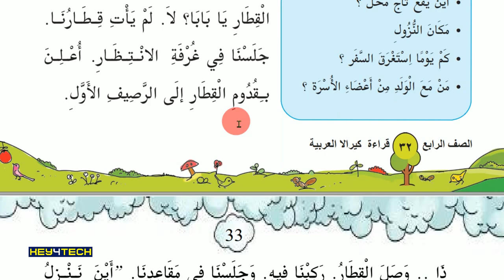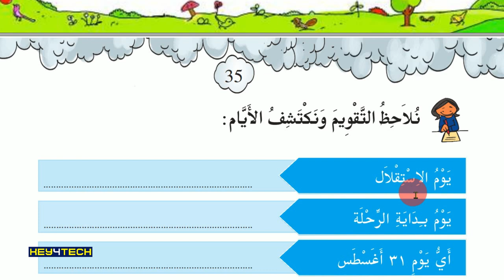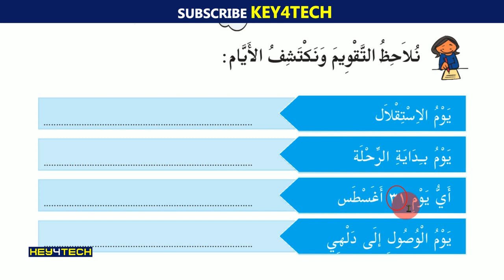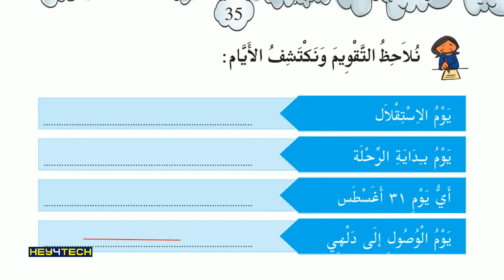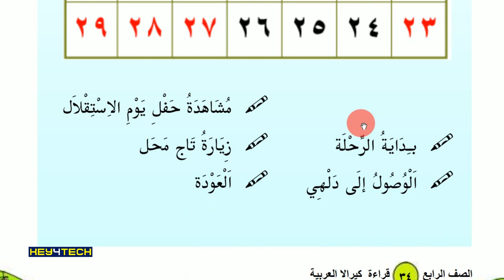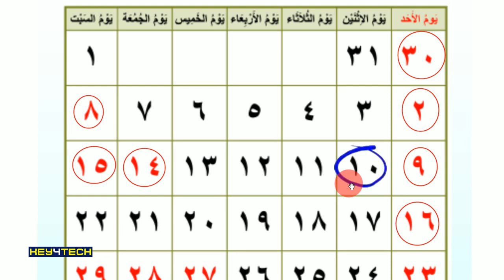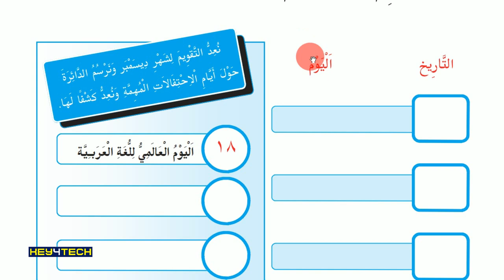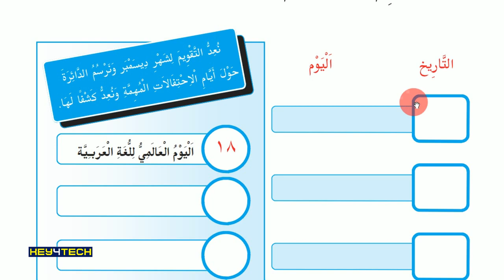4th Std Arabic Guide - Unit 2 | Page 35 | Calendar Activities - 2| ARABIC ONLINE CLASS